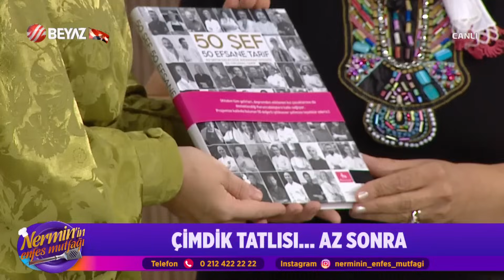Nermin'in Enfes Mutfağı 3 Kasım 2023 251. Bölüm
► Beyaz Tv ekranlarında yayınlanan Nermin Öztürk'ün hazırlayıp ve sunduğu Nermin'in Enfes Mutfağı programında bugün Nermin Öztürk, birbirinden güzel lezzetli tarifleri izleyici ile paylaştı.